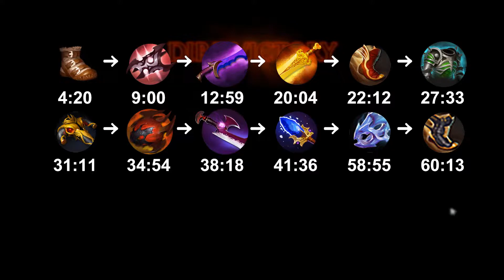1000 gpm! Moo [coL] Alchemist - Dota 2 7.18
High MMR Dota 2 Highlights channel
1000 gpm!
Player: Moo
Hero: Alchemist
Que: solo
Team: [coL]
MMR: 100 ( rank #25 in americas)
KDA: 19/6/25
Net worth: 38700
GPM: 1000

Dota 2 Dota2 Player perspective Gameplay vods pro Top mmr Highlights plays rank ranked world bestamericas 10k 9k 8k

Thumbnail cover art is not created, owned or copyrighted by Dota 2 Pub Heroes.

0:00 - 1:52
10-the-orcish-hordes

1:52 - 7:17
11-remnants-of-the-horde

7:17 - 11:41
14-tracy-w.-bush-temporary-alliances

11:41 - 13:33
10-the-orcish-hordes

13:33 - 18:58
11-remnants-of-the-horde

18:58 - 23:22
14-tracy-w.-bush-temporary-alliances